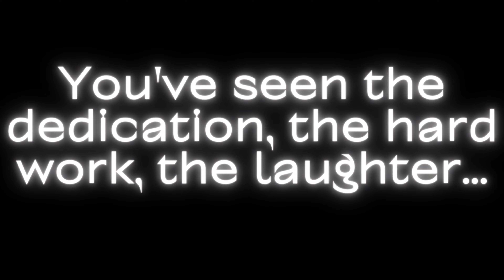Windgates Onam 2024 Cultural Night invite. Promo.